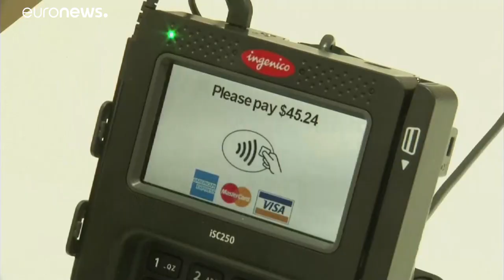Megfellebbezi az Európai Bizottság az Apple-ítéletet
Az Európai Bizottság szeretné megakadályozni, hogy a multik elkerüljék az adófizetést.